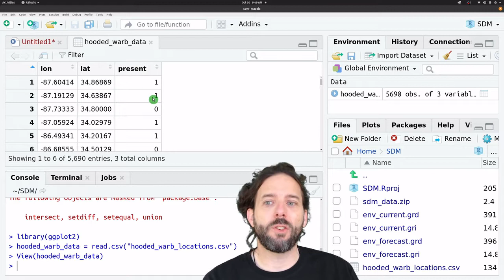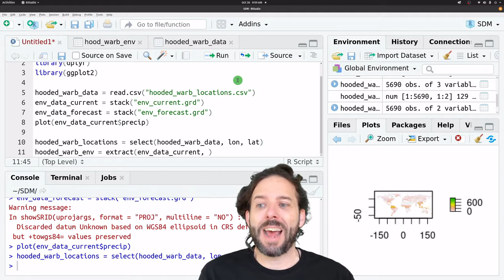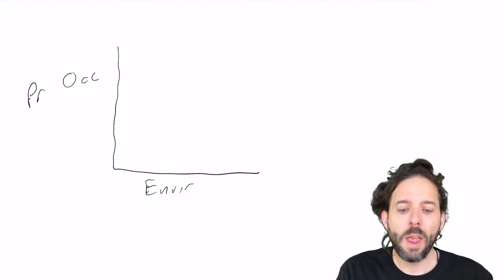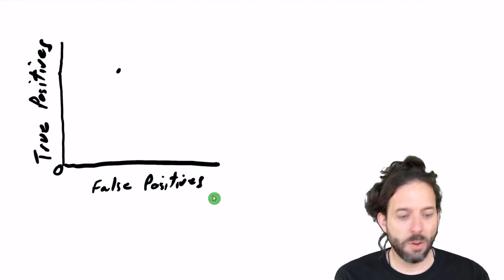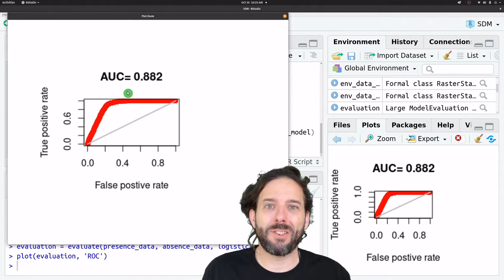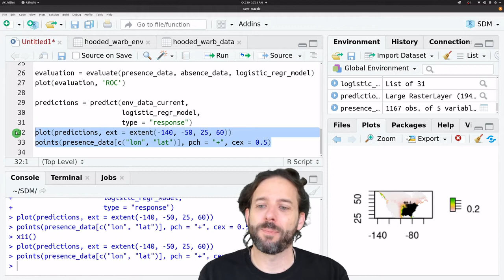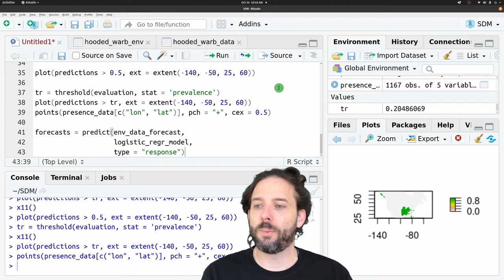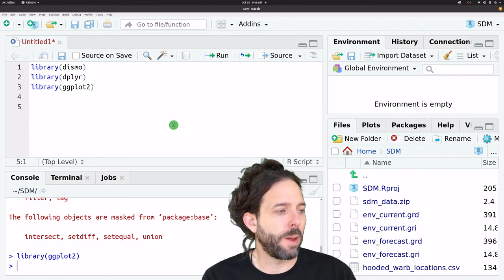Introduction to Species Distribution Modeling Using R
This video is part of a course on Ecological Dynamics and Forecasting